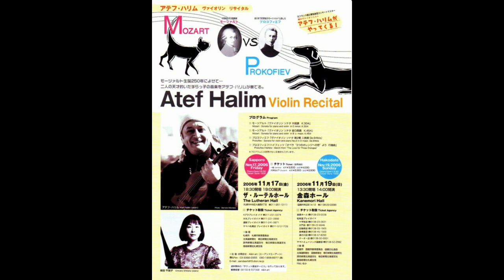来日31周年Atef Halim Concerts in Japan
ヴァイオリニスト アテフ・ハリムの日本でのコンサートの数々。「ウイーン奇想曲」の演奏と共にご覧ください。

『ウィーン奇想曲』(クライスラー作曲)
Atef HALIM plays "Caprice Viennois" (Fritz Kleisler)

violin : Atef HALIM　アテフ・ハリム
piano : Nahoko awaji　淡路七穂子